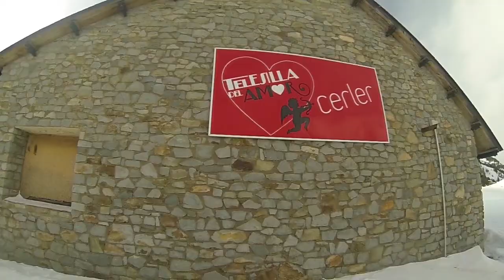Estaño - The Movie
Ski at Cerler Filmed with GoPro, edited with Premier Pro. Enjoy!